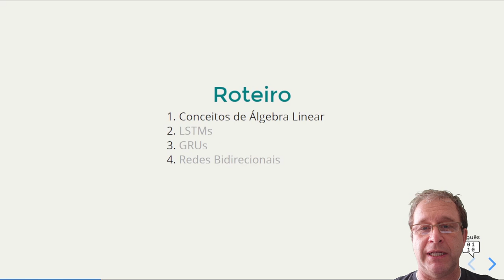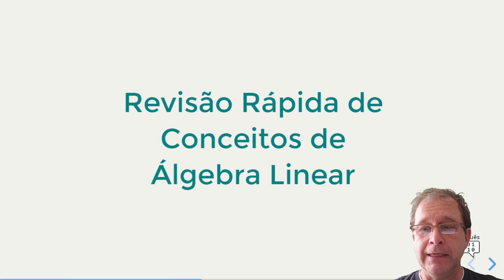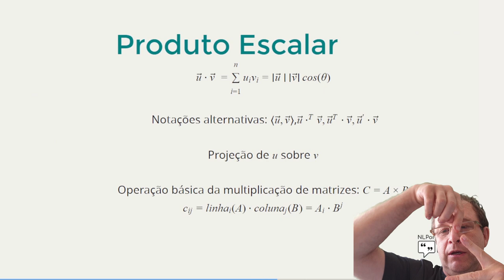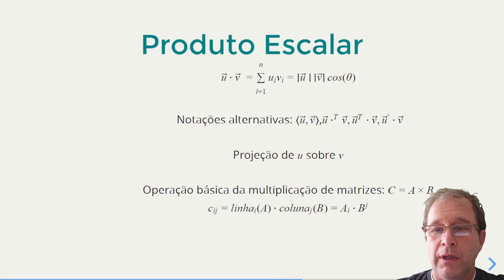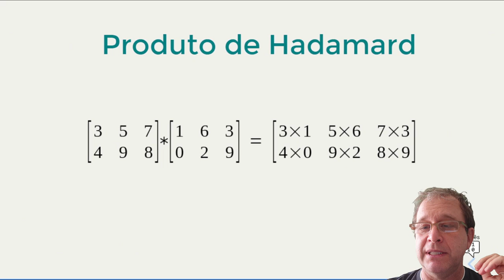NLPortuguês: Redes Profundas LSTM e GRU - Parte 1 [MÓDULO 6 - AULA 1]